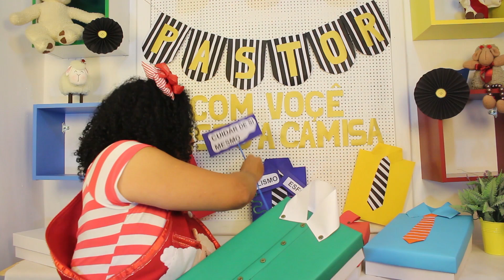HOMENAGEM DIA DO PASTOR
Homenagem para o dia do pastor ou aniversário com ideia de programação , cenários, presente. Dia do pastor 2º domingo de Junho.